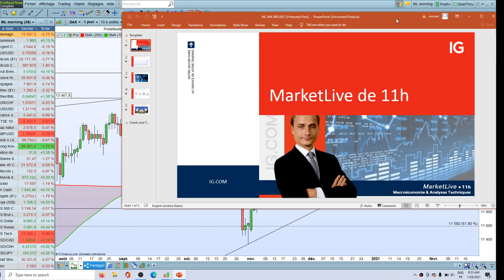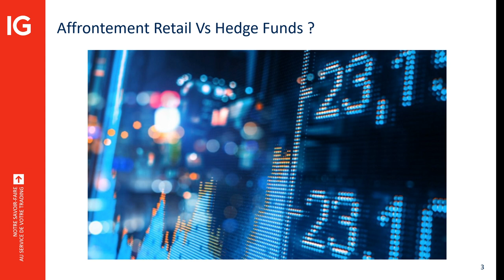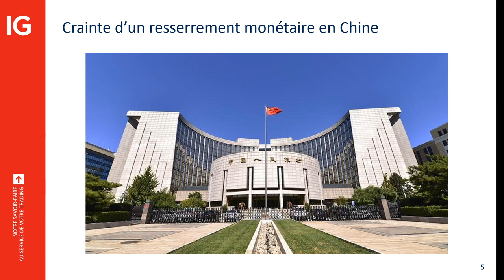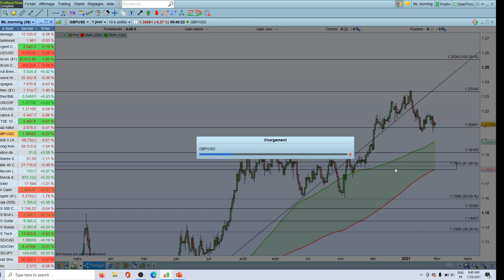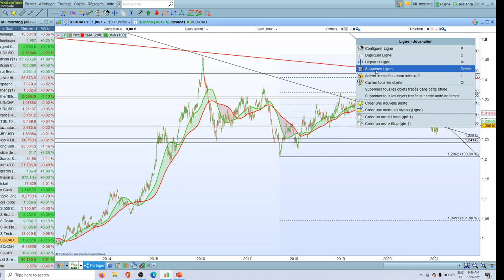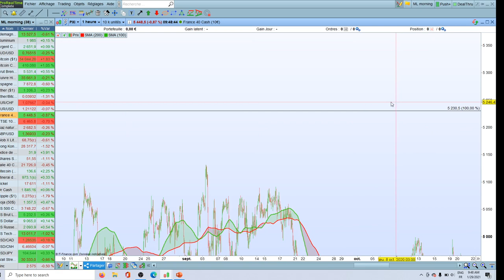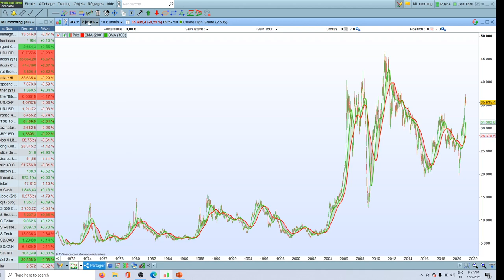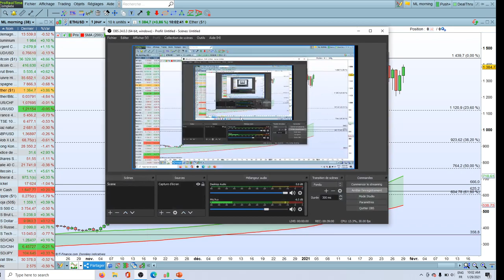MarketLive​ 11h - Vendredi 29 Janvier 2021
🔴 Les marchés restent sous pression

75% des comptes d’investisseurs particuliers perdent de l’argent lorsqu’ils investissent sur les CFD avec IG*.